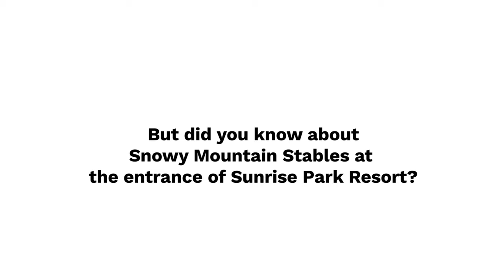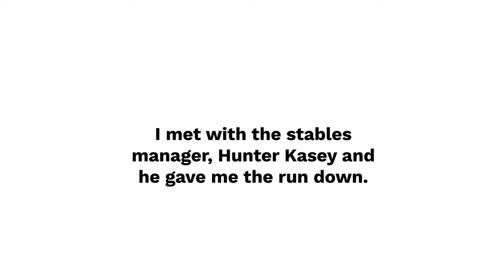Snowy Mountain Stables - AZ White Mountains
Well, I did something I said I'd never do.  I went horseback riding, and it was AMAZING!  I met up with Hunter Kasey, the manager of Snowy Mountain Stables, located at the entrance of Sunrise Park Resort AZ, across from the Sunrise General Store. Hunter, had me up and running the horse in 15 minutes, he made it simple. The scenery was beautiful, and I appreciated the conversation along the way. I found Hunter to be very knowledgeable on the horses, the area and shed some light on questions I had.  Overall, just a great experience, I will be going again and bringing my friends and family. And thanks to Snowy Mountain Stables. Enjoy the video!